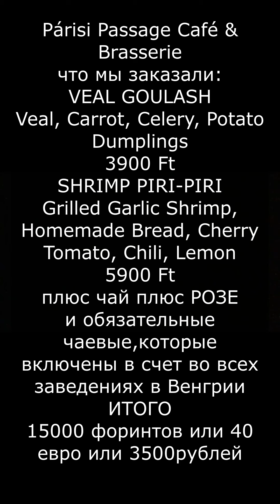БУДАПЕШТ PARISI UDVAR КАК МЫ ХОДИЛИ НА УЖИН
Небольшое видео о посещении нами старинного  ресторана Будапешта Párisi Passage Café & Brasserie